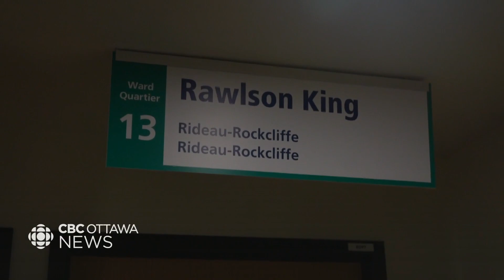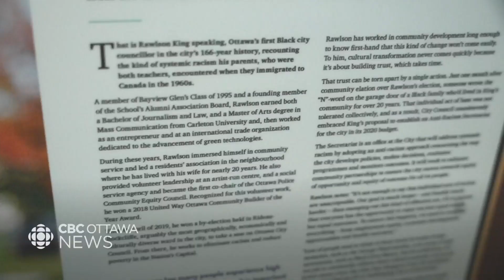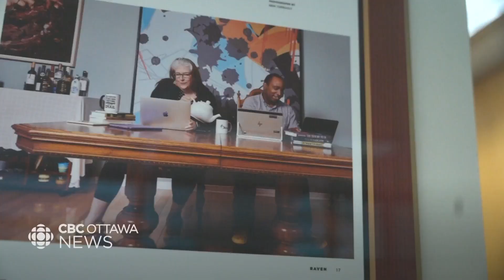Diversifying City Councils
Rideau-Rockcliffe Councillor Rawlson King talked to CBC Ottawa on August 22, 2024 about serving on the advisory board of the Healthy Democracy Project, an initiative of the Association of Municipalities of Ontario, that promotes the value and importance of municipal governments in Ontario's political system, while focusing on the importance of diversity of leadership and perspectives.